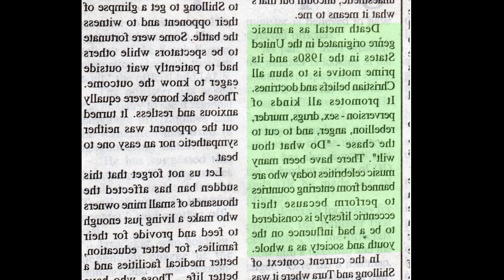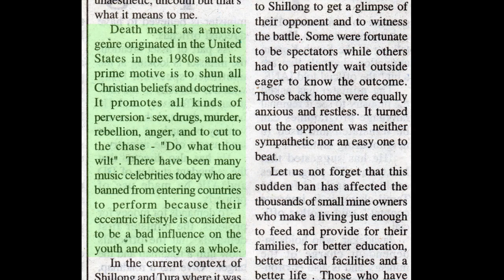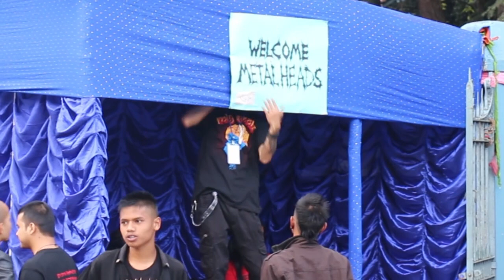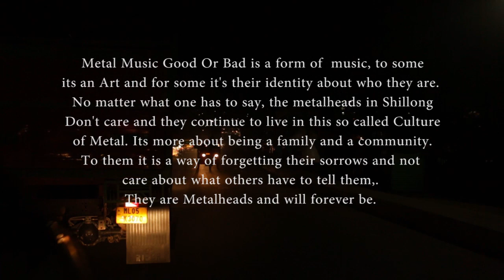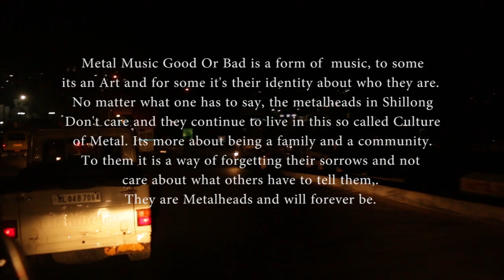Metal Mayhem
A short Documentary on the Metal Bands in Shillong, Northeast India. This documentary has been made to focus on the problems faced by the Metal Community in Shillong following the uproar caused and claims that all who listen and play metal music are satanic followers. it has been made to show that not all of them are satanic followers and Metal as a Music is a Genre where people from every caste,religion or tribe forget about differences and follow what worlwide is known as "Metal".
A short Documentary made by Abhijit D Purkayastha, Ban L Nongbri, Benjamin Basumatari.